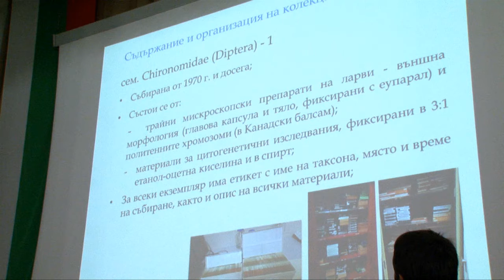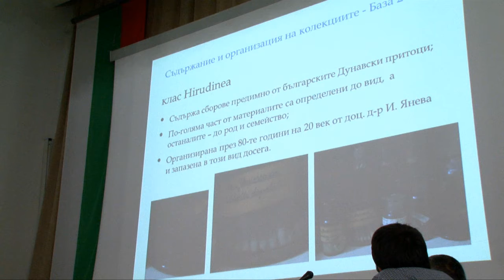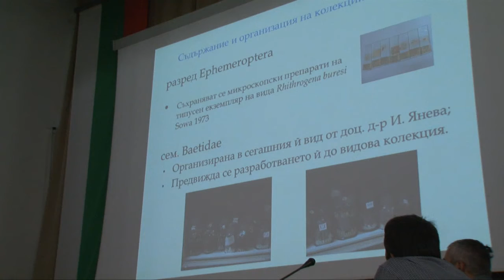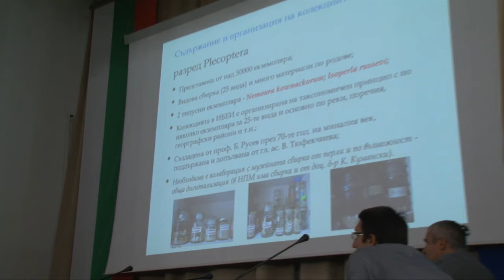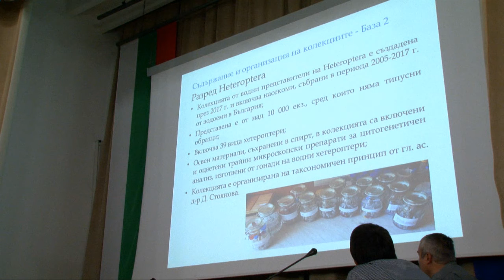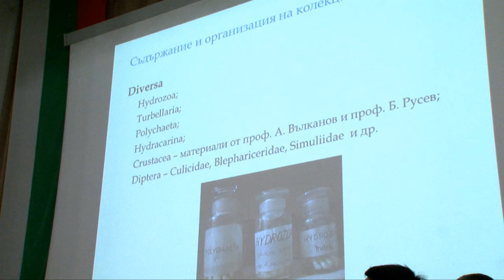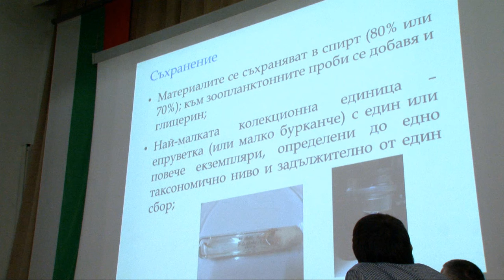DiSSCo-BG: Хидробиологични колекции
Презентация: Хидробиологични колекции
Автори: доц. Янка Видинова, доц. Виолета Тюфекчиева, д-р Весела Евтимова